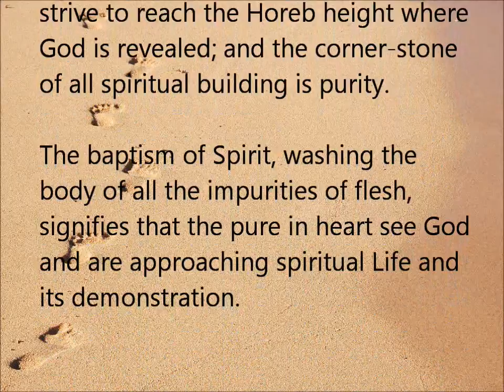One's Aim, A Point Beyond Faith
The Christian Science Bible Lesson for August 5, 2012 is on the topic of Spirit and includes this quote from Science and Health with Key to the Scriptures. It says that our goal should be to move beyond mere faith and find the footsteps of Truth that Jesus walked in, to strive to reach the spiritual heights where God is revealed, to be baptized in the Spirit, washing the body and heart of all impurities of materialism. This is a Song of Remembrance—learn the song, learn the passage.

The music for this song and for over 300 other songs inspired by the Christian Science Bible Lessons may be downloaded at my

Here is the text:

SH 241:23

should be to find the footsteps of Truth,
the way to health and holiness.

We should strive to reach the Horeb height
where God is revealed;
and the corner-stone of all spiritual building is purity.

The baptism of Spirit, washing the body
of all the impurities of flesh,
signifies that the pure in heart see God
and are approaching spiritual Life and its demonstration.